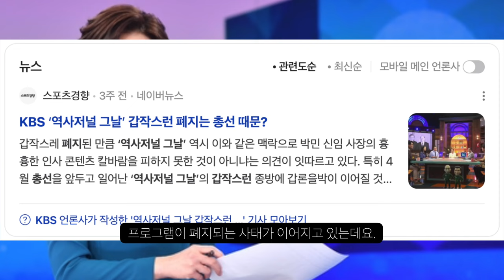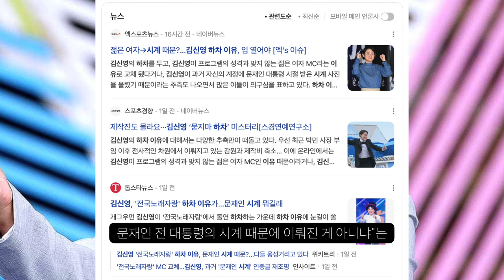전국 노래자랑 MC 김신영 하차 이유는 손목 시계 때문?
갑자기 시계는 왜 등장했나...